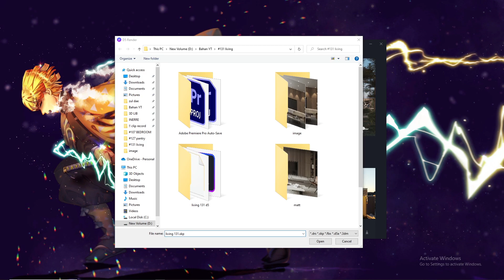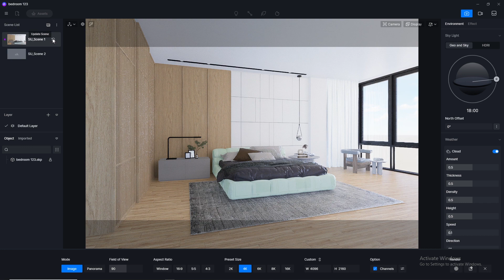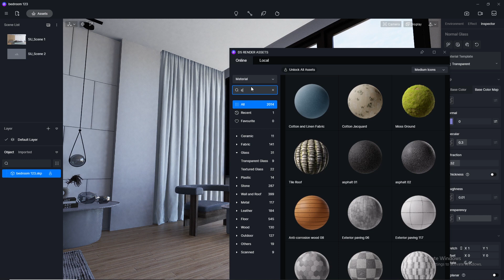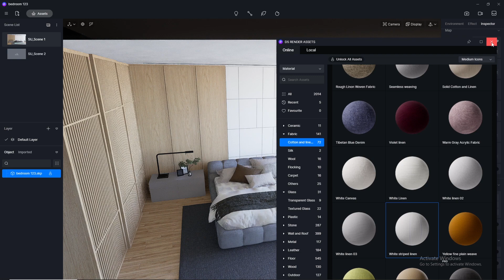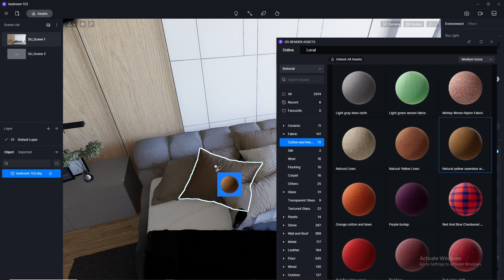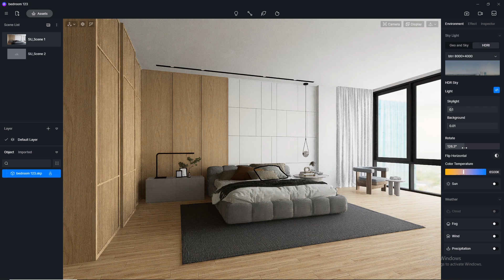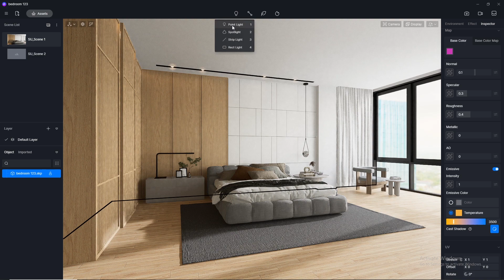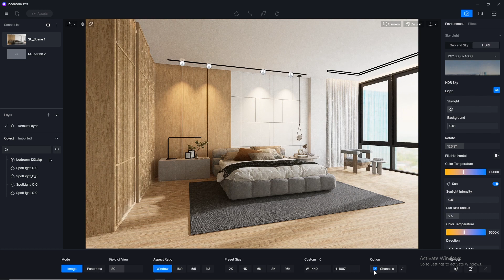D5 Render realistic interior rendering tutorial | Bedroom 123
Welcome to this tutorial on creating realistic interior renderings using the D5 Render engine! In this video, we will be focusing on how to create a beautiful and realistic bedroom using D5 Render.

Throughout the video, we will be sharing tips and tricks on how to optimize your scene for the best possible results. By the end of this tutorial, you will have a thorough understanding of how to use D5 Render to create realistic interior renderings, especially in bedroom scenes.

So, if you are interested in taking your interior design visualizations to the next level, then this tutorial is for you! Let's get started!